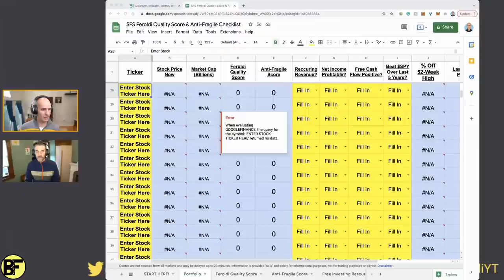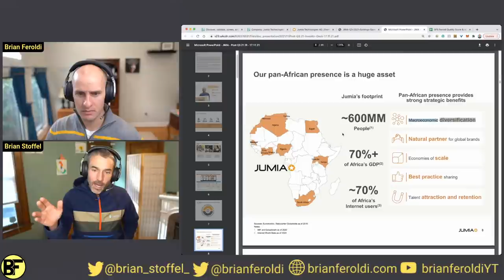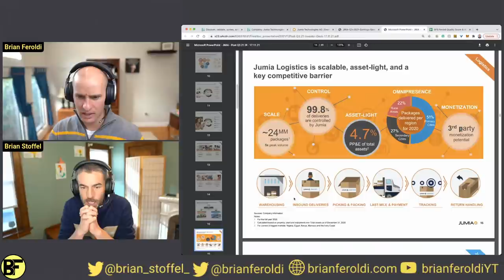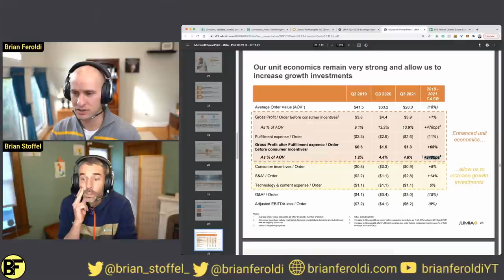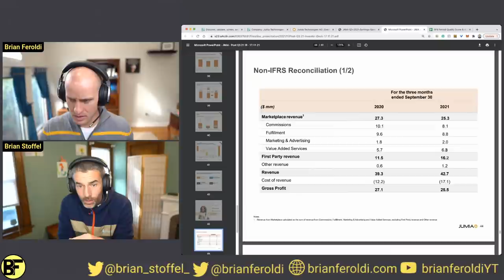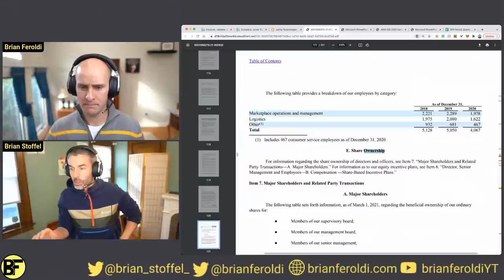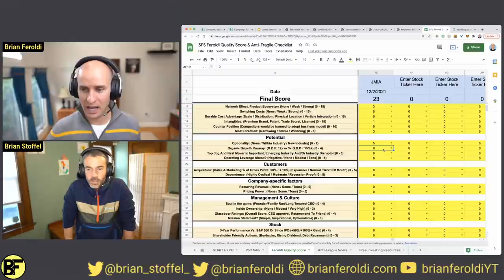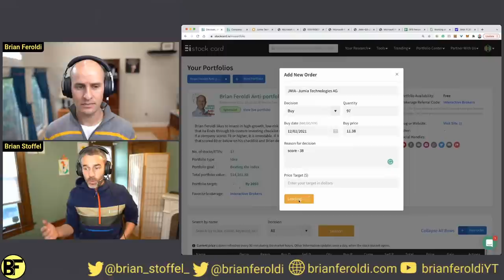Is Jumia Stock A Buy? Let's Find Out!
In this How To Research A Stock From Scratch series, Brian Feroldi and Brian Stoffel research Jumia stock LIVE. This jmia stock analysis video is designed to teach new investors how to analyze a company. They take jmia stock through their investing checklists in real-time to figure out if it is a stock that they would consider buying in today's stock market.

Published live on Dec 2nd, 2021